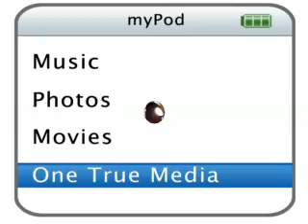little town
i hope chu like